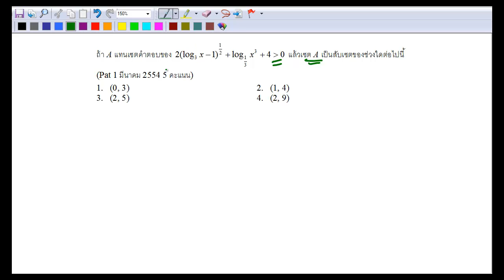Expo ข้อ 22 Pat1 มีนาคม 54 ข้อ 10